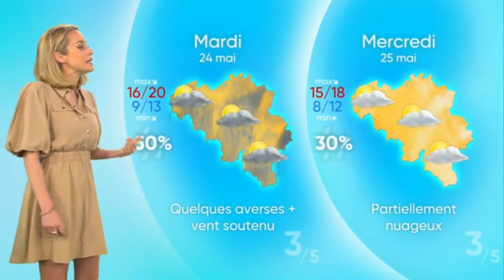Emilie Dupuis - Mercredi 18 Mai 2022